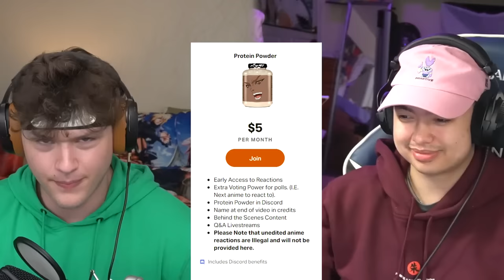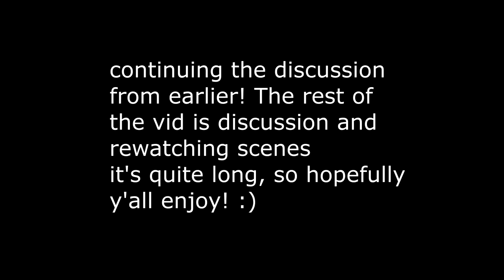BORUTO VS KAWAKI? || WHERE IS NARUTO?! || Boruto REACTION: Episode 1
BORUTO VS KAWAKI? || WHERE IS NARUTO?! || Boruto REACTION: Episode 1. Today we start the first episode of Boruto: Naruto Next Generations! The VERY first scene we see of this new series is the entire Hokage monument DESTROYED. All Seven Hokage faces are destroyed. Then we are introduced to a teenage Boruto with some mark on his arm and face with a NEW dojutsu! They talk about a couple of things, including where he SENT Naruto?! Then they start fighting it out again. Then introduces a TON of questions about what is going to happen in the future, who are these new people, where is Naruto, and where is Sasuke?!

After that SICK opening scene, we are introduced to kid Boruto and he seems like pretty chill kid at first glance. He really likes people his age and even goes out his way to help out, just like Naruto did. Of course, his dad being the Hokage, Boruto holds some resentment for him, which we discuss too :)

Overall, I'm excited for Boruto, we things are gonna get INSANE.

Shout Out to my Patreons! There are too many to list in the description (there's a max word cap for descriptions), but I'm going to implement a name scroll in the outro! Thanks for the support ❤️